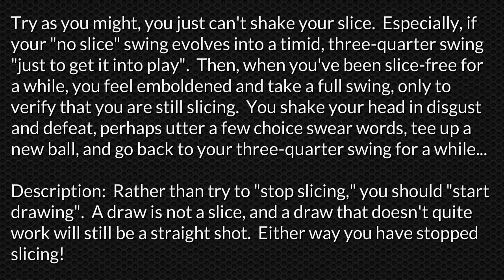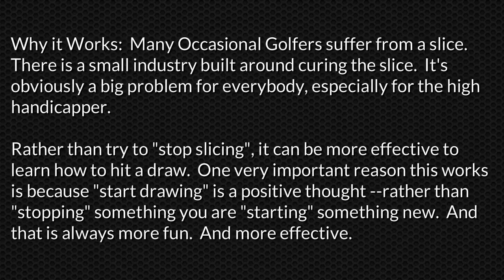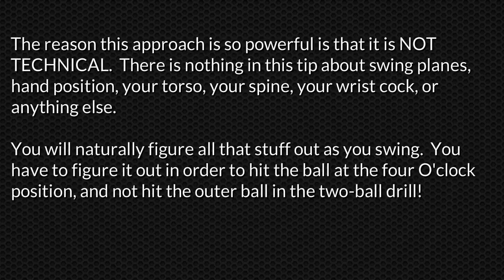Learn How To Play Golf 3